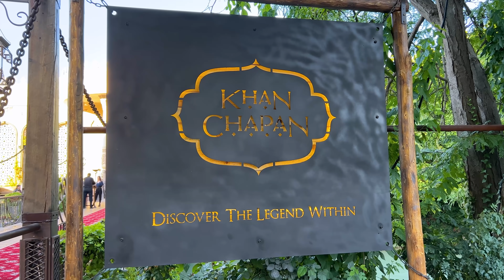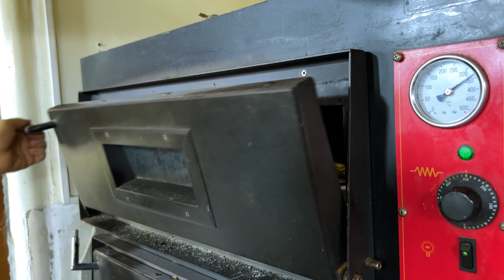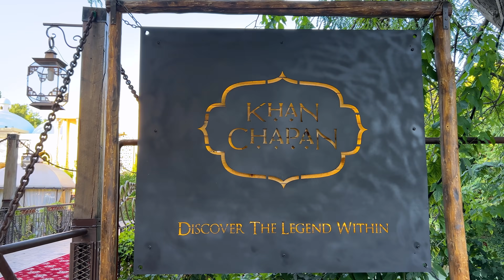Food Prepared on Sword | Special Khan’s Sword Shashlik in Uzbekistan | Uzbek Cuisine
Hello my friends. Today we visit unusal place in Tashkent, where prepared Special Beef food on Sword. Also master chef cooked giant BBQ Burger. It was incredible. Unusual serving of food makes us so happy. I recommend to watch video and visit this beautiful place.

Location: Usta Olim tupik, 5 Tashkent Almazar, Tashkent 100019, Uzbekistan